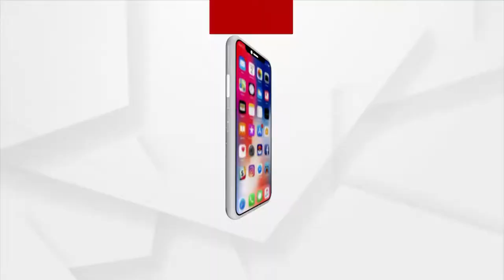Mantaby : ସଙ୍କଟରେ ଗଜରାଜ